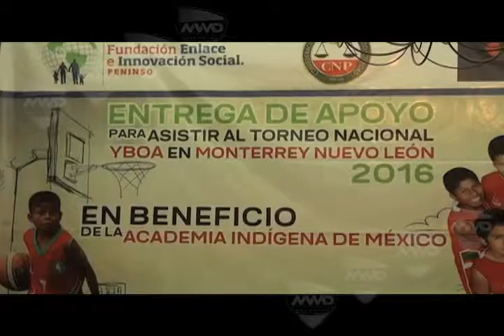Triquis Basquetbol MVM TELEVISIÓN